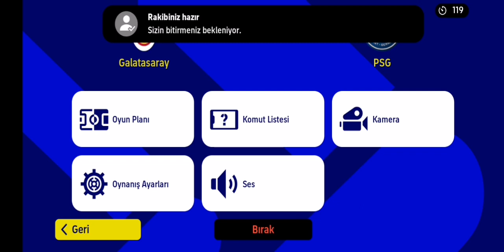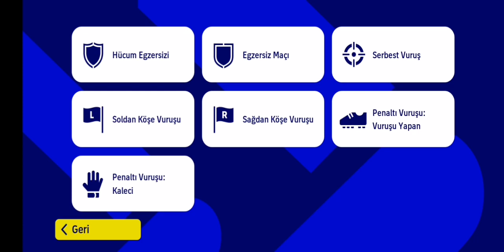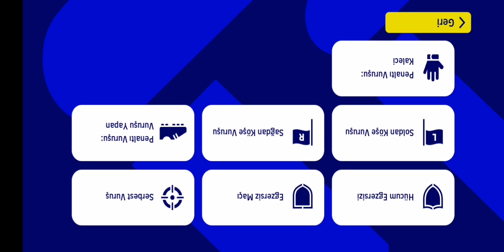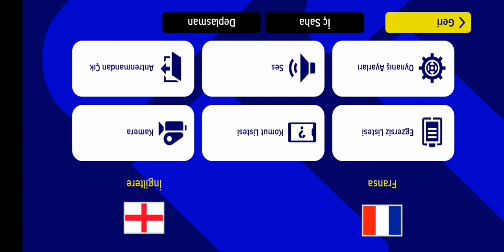10 Kasım 2022